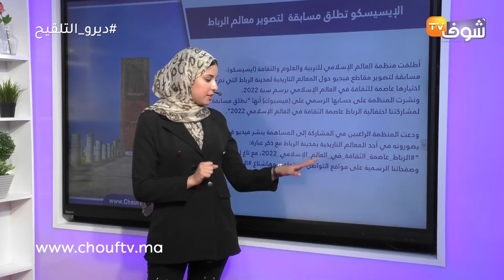الإيسيسكو تطلق مسابقة لتصوير معالم الرباط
أطلقت منظمة العالم الإسلامي للتربية والعلوم والثقافة (ايسيسكو)، مسابقة لتصوير مقاطع فيديو حول المعالم التاريخية لمدينة الرباط التي تم اختيارها عاصمة للثقافة في العالم الإسلامي برسم سنة 2022.